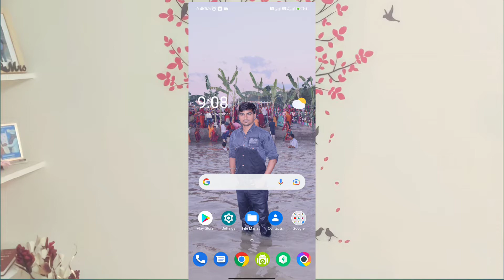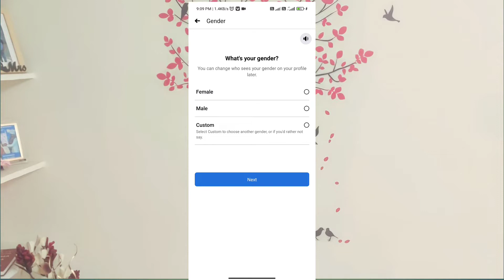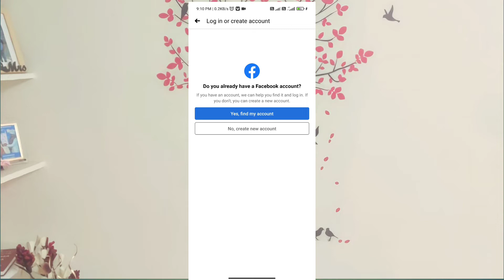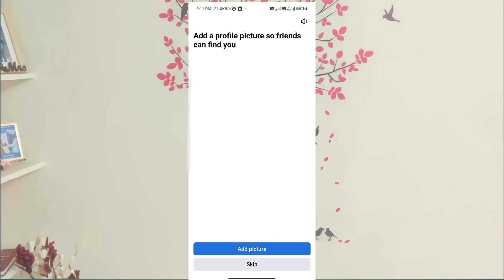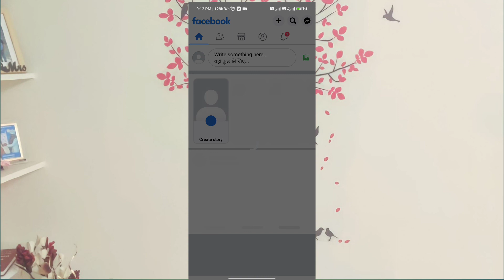facebook id kaise banaye !! facebook account kaise banaye !! facebook ki id kaise banaye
Hello Dosto aaj ki is video me hum aapko batayenge ki Facebook account kaise banate hai

Your Queries -👇
Facebook me account kaise banate hai
Facebook me id kaise banate hai
fb account kaise banaye in hindi